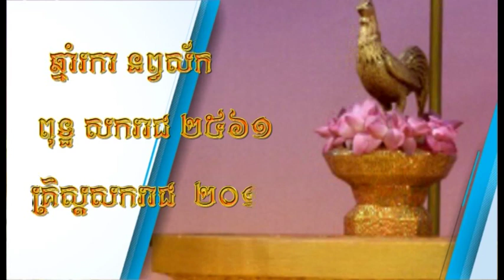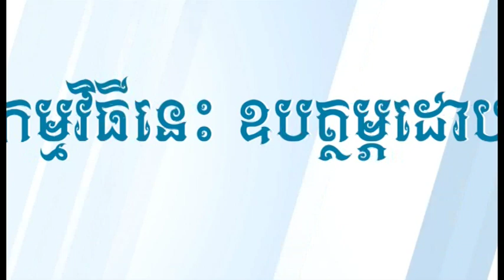pro new year 2017 1